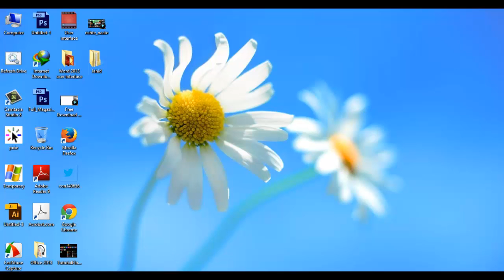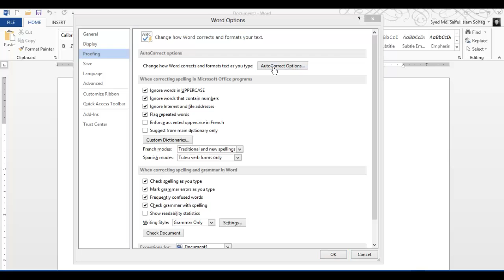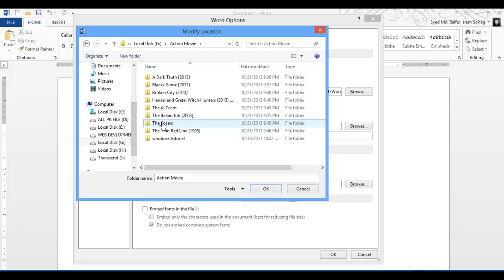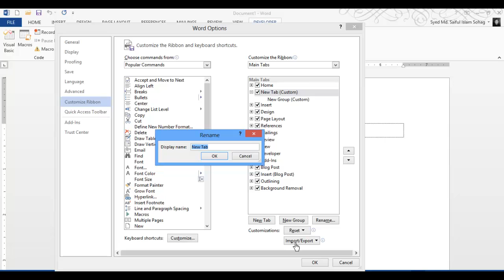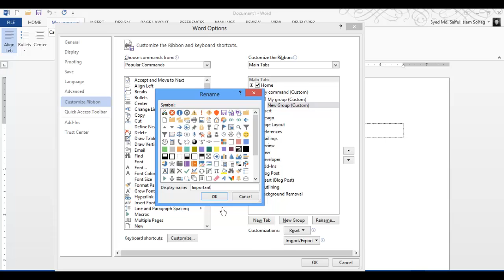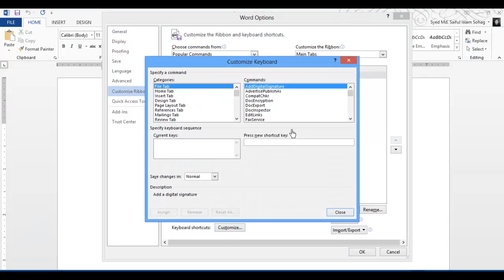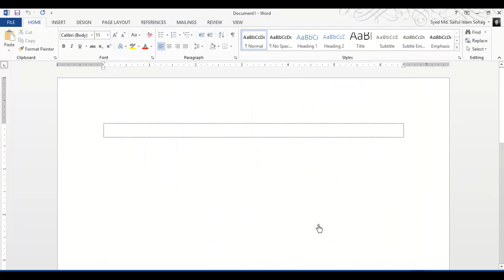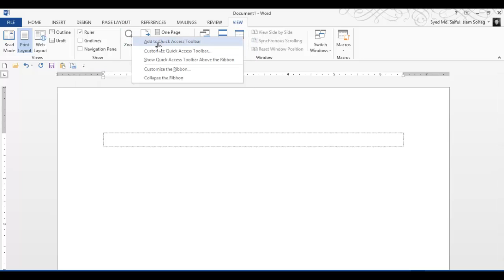মাইক্রোসফট ওয়ার্ড ২০১৩ পর্ব-০৩ (Customize word)